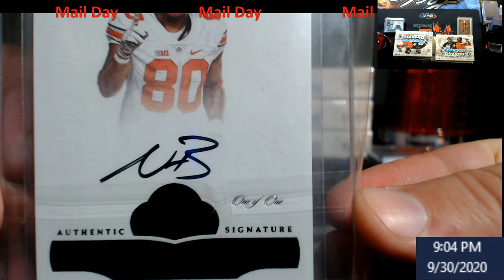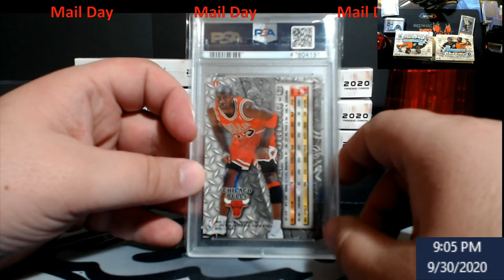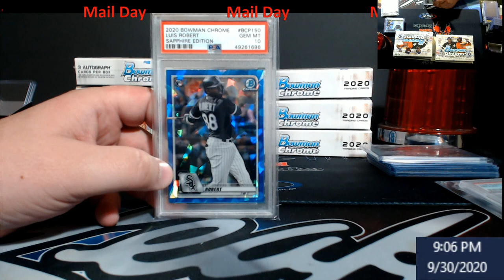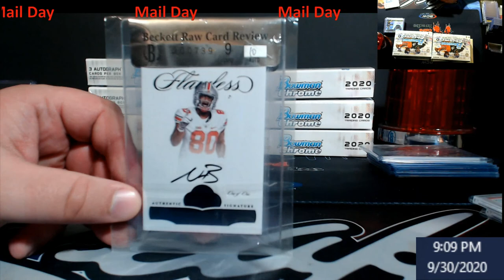Mail Day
1811 N Dixie Ave #104

Who do I collect:
Roberto Clemente
Michael Jordan
Nolan Ryan
Sidney Crosby
Vintage Cards